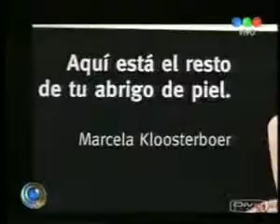Sin Piel Argentina en Telefe Noticias